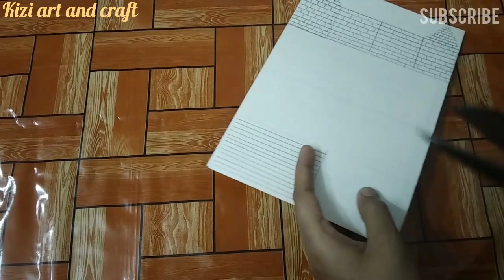peper craft with mini card modern house // five minutes house making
Hello friends
welcome to my

peper craft making ideas
peper house for school project
very very easy peper craft house
cute mini peper doll house
very simple card peper house
kagaj ka ghar banana
kizi art and craft